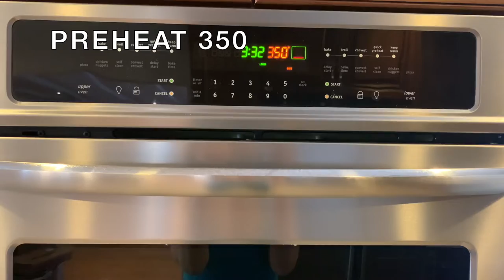Just Take Apples, Oats and Walnuts and Make Vegan Gluten-Free Cinnamon Apple Walnut Muffins!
These vegan gluten-free cinnamon apple walnut muffins have whole food plant based ingredients and were deliciously designed for my fellow apple lovers. They are oil-free, flour-free, and guilt-free.

*Note that I share a few important cinnamon apple walnut muffin tips at the end.*

You just need applesauce, almond milk, vanilla extract, apple cider vinegar, gluten-free oat flour, sugar substitute (I like monk fruit), salt, baking soda, baking powder, pumpkin pie spice and a handful of walnuts. Mix and pour into a muffin tin. Bake about 20 minutes at 350 and then enjoy your vegan gluten-free cinnamon apple walnut muffins!

XOXOX, Tracey